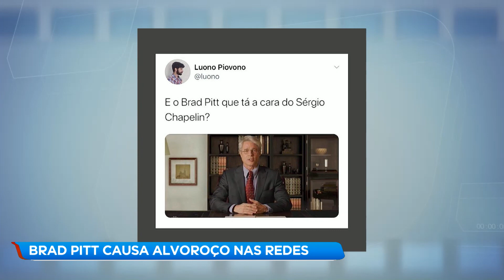Confira as novidades das celebridades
Fique por dentro das notícias dos famosos na Hora da Venenosa